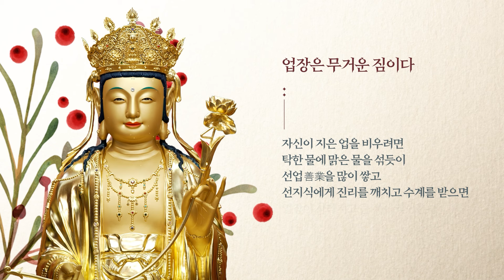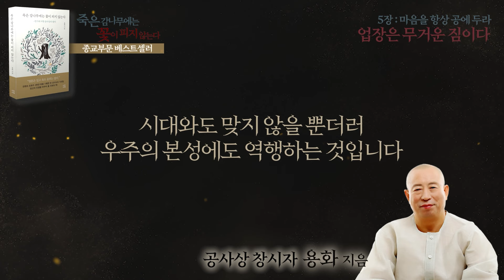업장은 무거운 짐이다 - 공사상 창시자 용화미륵대불